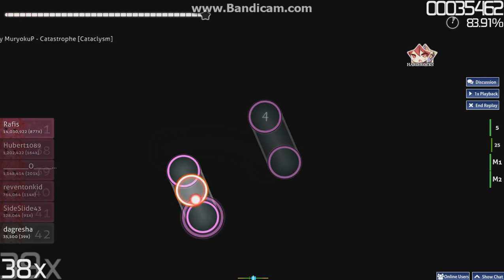osu! MuryokuP - Catastrophe [Cataclysm] HDHR 97% FC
this feels so good lol.. beating all my friend's scores

skin: pm me for it